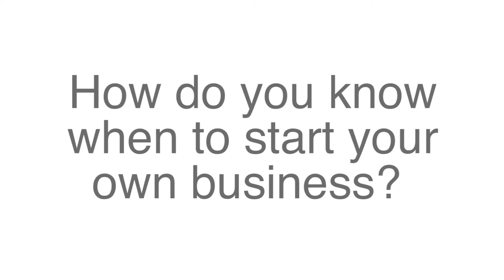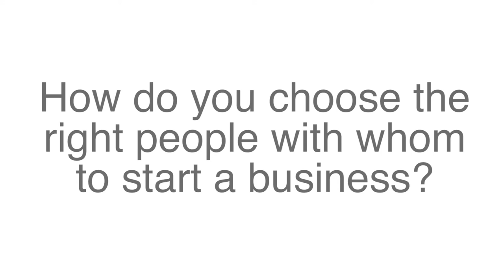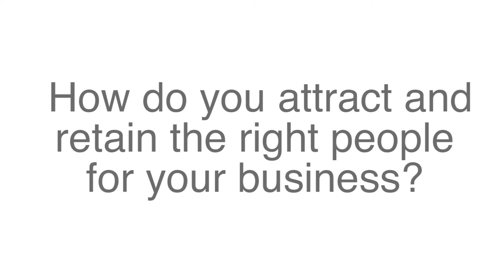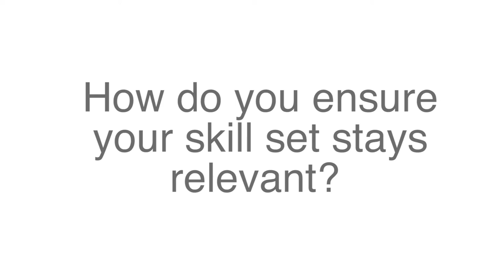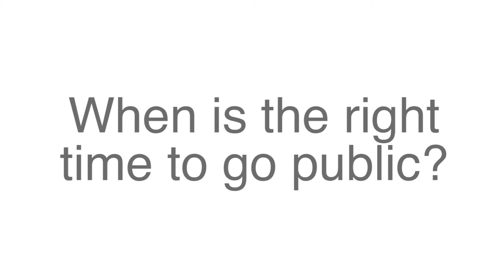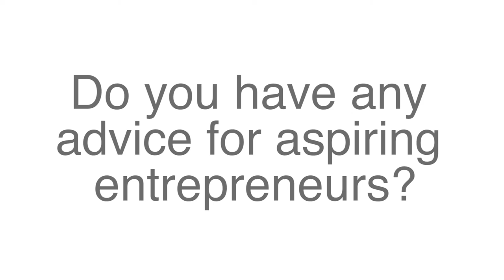Starting a business - George John, CEO & Co Founder of Rocketfuel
George John discusses the essential first steps in starting a business. In an interview with Hot Topics, George explains the importance of understanding your market, building the right team, trust & honesty.

(Hot Topics Events, Silicon valley 2014)